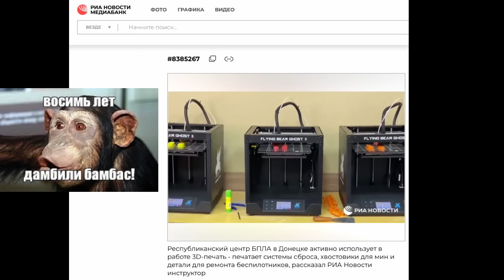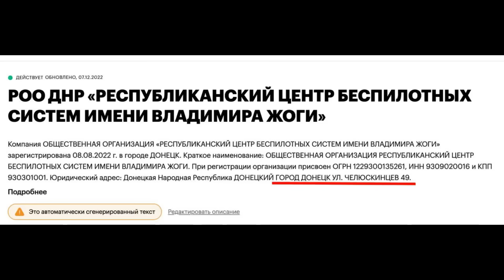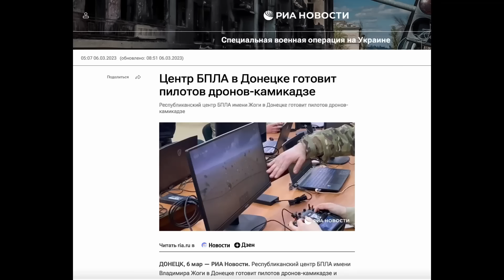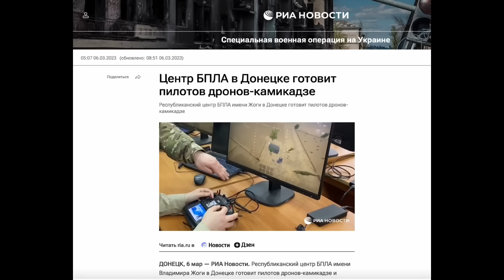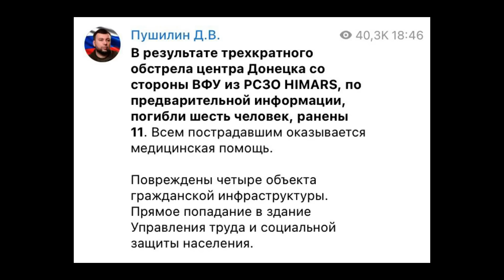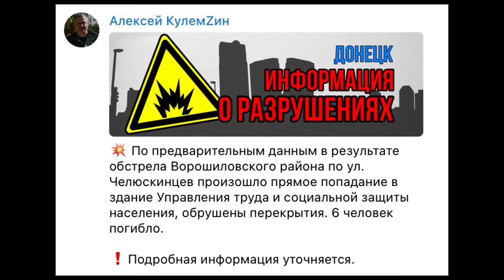Взлетели. Но есть один нюанс. ВСУ отправили в воздух дронщиков Шойгу в Донецке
ВСУ ударили по центру обучения операторов БПЛА в Донецке. За время существования в «Республиканском центре беспилотных систем «ДНР» им. Владимира Жоги» подготовили более 10 тысяч операторов дронов для армии рф.
Сделать вклад в разгром путинизма:
BTC - bc1q9h2r267ry99pfs38cyceyglu3ayrsalyr9u48z
0xa4e62Aeb9970f28F57fB2CEfE9D26b3690e388De